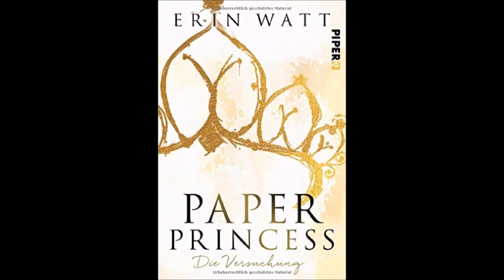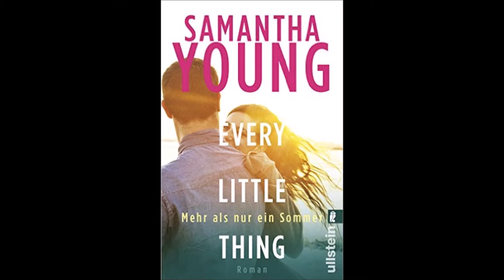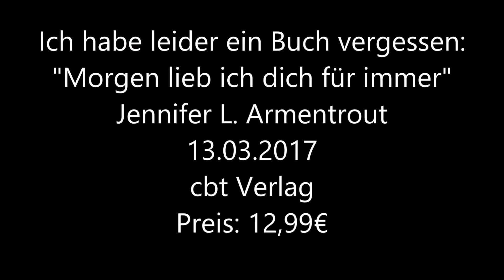Neuerscheinungen März 2017 | allys_books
Heute möchte ich euch alle Neuerscheinungen zeigen, auf die ich mich im März besonders freue - viel Spaß beim Video! xxx

Mein Blog: allysbooksession.blogspot.de

Die Bücher:

Paper Princess - Die Versuchung: *

Königreich der Schatten - Die wahre Königin: *

Nächstes Jahr am selben Tag: *

Hartwell Love Stories: Every Little Thing - Mehr als nur ein Sommer: *

Infernale - Rhapsodie in Schwarz: *

Wo das Dunkel schläft: *

Morgen lieb ich dich für immer: *

Marthas Widerstand: *

Rache und Rosenblüte: *

The Sun is also a Star - Ein einziger Tag für die Liebe: *